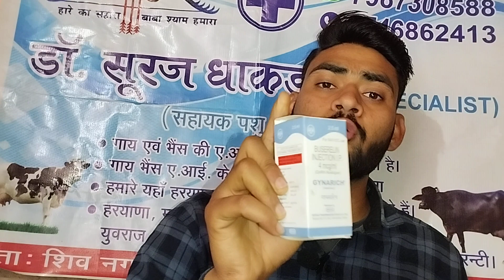TOP-3 Medicines in A.I consev ||इन दवाईयों से अपनी गाय व भैंस को एक बार में ही गाभिन ठहराये 100%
यह वीडियो आपकी जानकारी के लिए बनाई गई है
कोई भी सम्सेया के लिए समप्रक करें और कोई भी
जानकारी के लिए कमेंट्स करें
इंजेक्शन नाम= Gyanarich, Duraprogen, injection, Consiver bolus
नाम=सूरज धाकड़
मेडिकल नाम= श्याम मेडिकल ( ग्वालियर  म.प्र)
धन्यवाद🙏